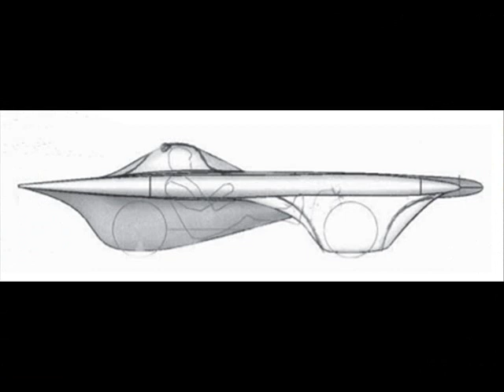The Pearl of the Orient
My humble tribute to the Philippines.  Despite in the fact that my motherland failed to give me a descent life, which now i owe it to Canada, im still hoping that life in the philippines will become a lot better in the coming years.  I pray this everyday because i love my philippines & my countrymen.

Many thanks to skycraper.com and to all forumers, i hope you like it.  Enjoy!

Mabuhay!

Welcome to AkoMoto Life Vlog